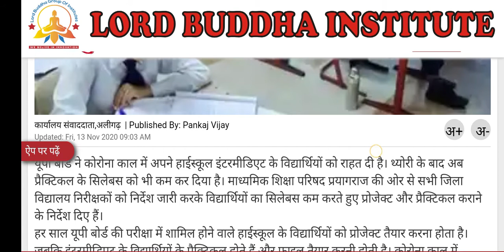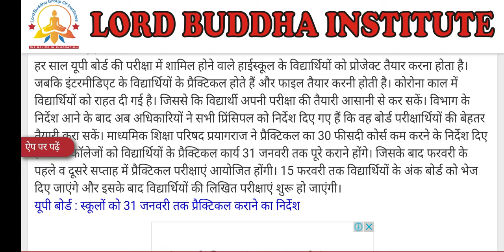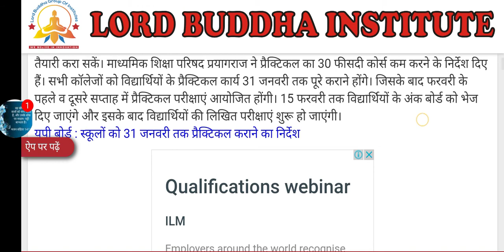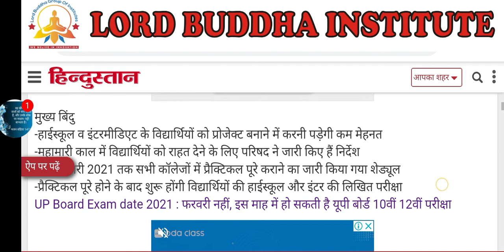UP Board 10th & 12th Syllabus News || UP Board 30% पाठ्यक्रम हुआ कम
10thSyllabus2020-21
syllabus30%reduced